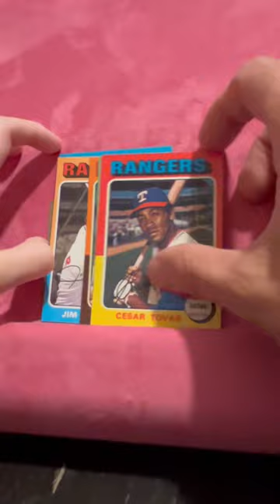1975 Topps Baseball $1 Pack from LCS (rip 5)